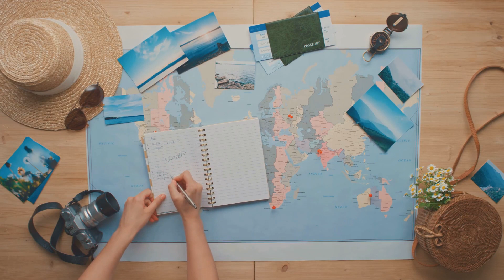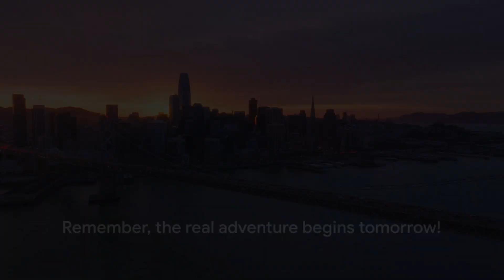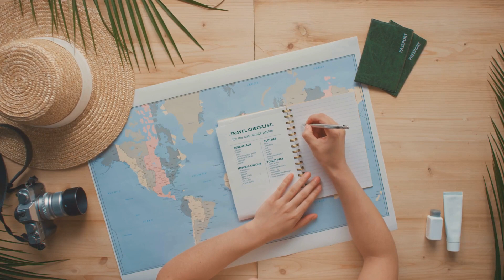Your Epic 7-Day Itinerary 2024: Unforgettable Journey Awaits!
In this exciting video, we have curated an epic 7-day itinerary for 2024 that will blow your mind! Whether you're a thrill-seeker, a culture enthusiast, or a nature lover, this itinerary has got you covered. Join us as we embark on a thrilling adventure filled with breathtaking sights, mouthwatering cuisine, and unforgettable experiences. From exploring hidden gems in bustling cities to immersing yourself in the tranquility of nature, this 7-day itinerary is bound to leave you wanting more! So sit back, relax, and get ready to be amazed by the incredible destinations and activities we have in store for you. Get ready for an adventure of a lifetime!